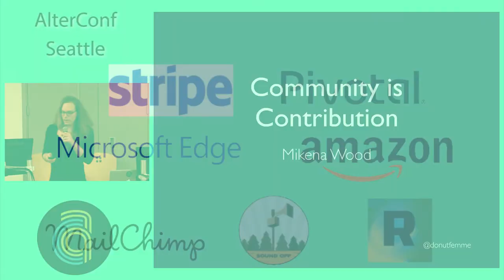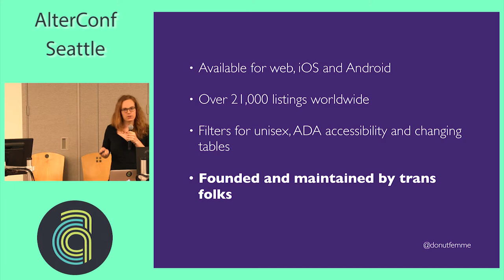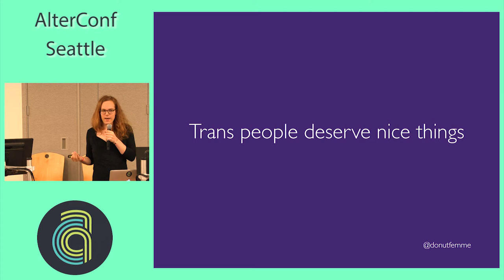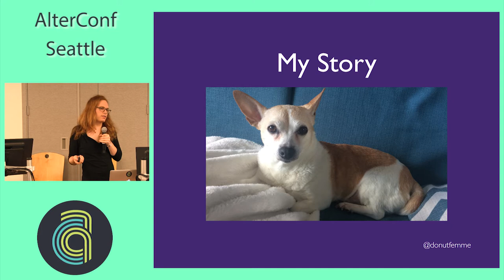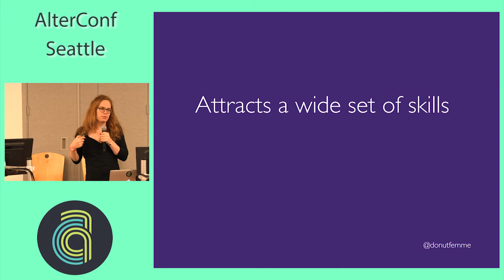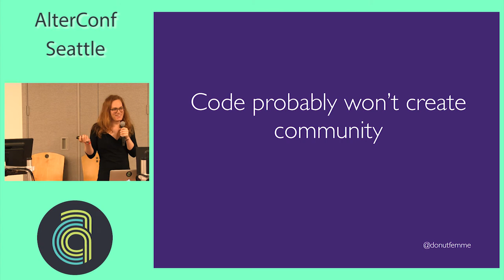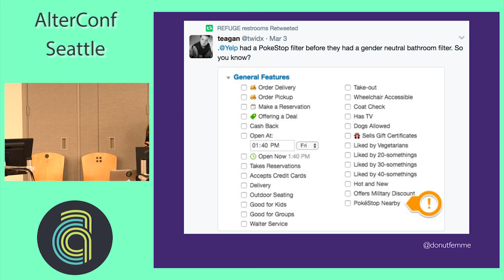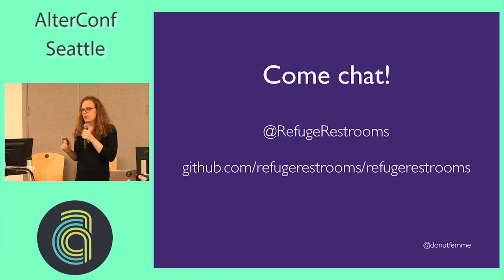AlterConf Berlin 2017: Community Is Contribution by Mikena Wood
I want to show how community outreach has kept a small open source project, Refuge Restrooms, moving and up to date. Creating welcoming avenues for newcomers, lowering barriers for communication and bringing people together has done so much to increase our contribution rate and quality. It has also helped foster teamwork and gratitude that can be difficult to build with a geographically sparse user and contributor group. I'm also going to take a try at relating this to an office environment where community and inclusion tends to be an afterthought and underappreciated value. A lot of this will stem from my personal experience, but it's not like the tech bubble is booming with trans app startup stories :)